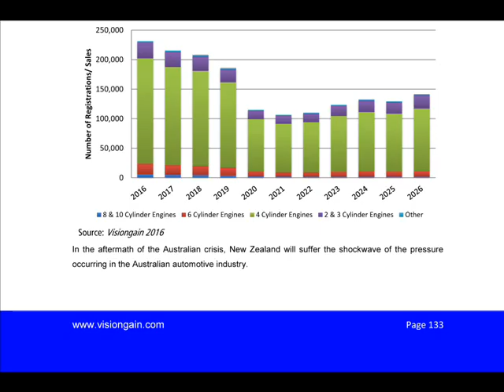Automotive Petrol Engines Market Report 2016 2026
Read on to discover how you can exploit the future business opportunities emerging in the petrol engines sector. Visiongain’s new study tells you and tells you NOW.

In this brand new report you find 241 in-depth tables, charts and graphs PLUS 1 EXCLUSIVE interview – all unavailable elsewhere.

The 259 page report provides clear detailed insight into the global petrol engine downsizing and turbocharger market. Discover the key drivers and challenges affecting the market.

By ordering and reading our brand new report today you stay better informed and ready to act